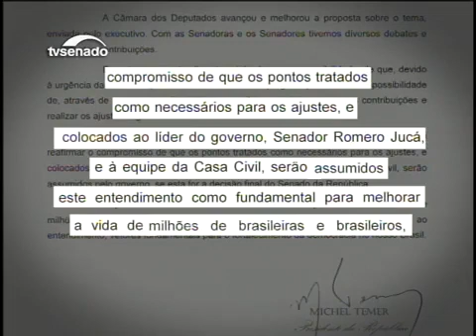Se isso não for combustível para a próxima Greve Geral (30/06)...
...eu não sei mais o que pode ser.
Reforma trabalhista passa na CCJ e segue para o Plenário em regime de urgência.
GREVE GERAL 30/06! LUTE OU PERCA SEUS DIREITOS!